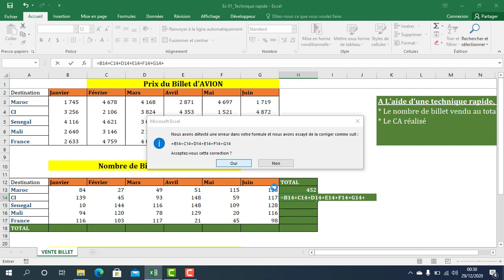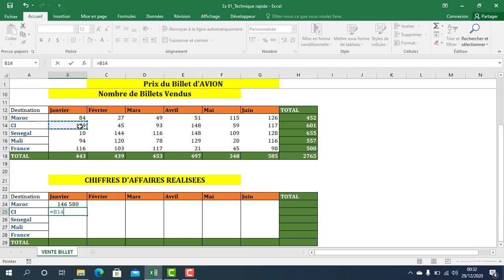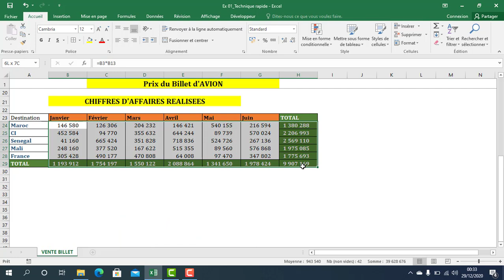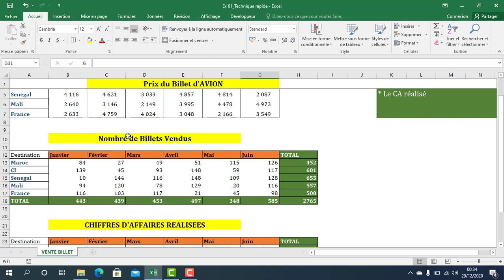Techniques pro calcul rapide sur Excel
Astuces pratiques Excel
Devenir Plus rapide dans les Calculs sur Excel. Voici quelques techniques pro de calculs Rapide sur Excel
Merci de laisser 👍 et un commentaire, partager la vidéo à vos proches
ICI   UC9n_gY-vzZAg6dxTdtuparQ
Pour celles/Ceux qui veulent apprendre Excel et Allez Plus loin pour gagnez un Temps "Fou" AU BOULOT
Cycle de Formation complète sur Excel en Ligne en Présentiel, pour Perfectionner votre niveau en Excel et avoir une Attestation/Certificat de Formation qui sera un atout pour votre CV.
Je me présente Barthélemy Kamess, Formateur Excel Appliqué et en développement de compétences//Certifié Microsoft Office Excel